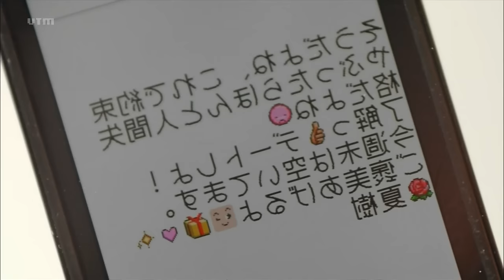モテキ 森山未來 ダンス BcL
映画「モテキ」にPerfume出演記念！！
テレビドラマ版：第３話「恋はいつも幻のように」から、
Perfumeの「Baby cruising Love」です。

ブロック回避のため、左右反転してあります。